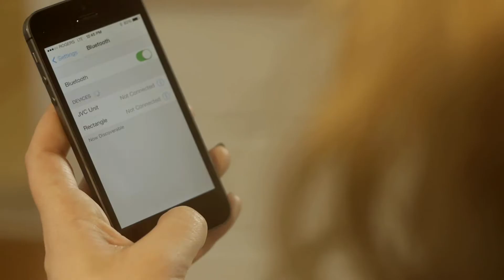Rectangle by Rokit Boost - Hybrid Bluetooth Speaker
Warranty: 1 year warranty
Compatibility: Any Bluetooth enabled device
Voice calls: Built-in microphone for conference calls.
Support VOIP connect with computer for online chat.
Key Benefits: Hybrid, can be connected using a 3.5mm cable for non Bluetooth device.

Perfect little thing
• Rectangle is a Bluetooth speaker with a build in microphone for conference calls.
• Rectangle design, fits perfectly on your desk, nightstand or anywhere else basically.
• Equipped with a Bluetooth V3.0, class II chipset.
• Support 3.5mm line-in for non Bluetooth devices. (Like an iPod shuffle)
• Product dimension: 145 x 66 x 33mm, weight: 7.5 oz

Music companion. whenever, wherever.
Rectangle by Rokit Boost®, our latest Bluetooth speakerphone designed for both business and entertainment. Portable and lightweight design with in-built microphone for conference calls, online chat and so on.. Works with your iPhone, iPad, iPod, Android, BlackBerry devices and more..

Easy pairing, connection and control
Auxiliary input lets you play other audio sources, like an MP3 or portable DVD/CD player, no Bluetooth needed. Rectangle has its own power and volume controls on top, as well as skip buttons, it controls everything else; playlists, streaming music stations, etc. No remote control needed.